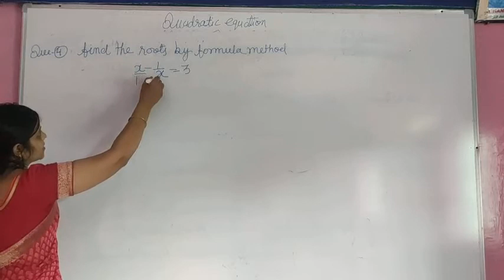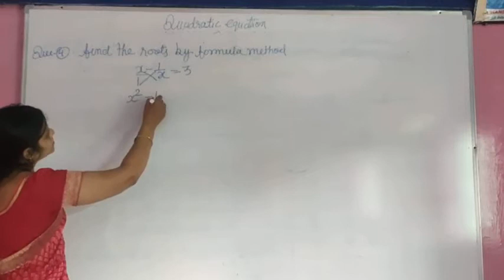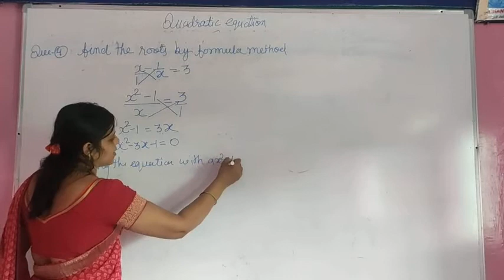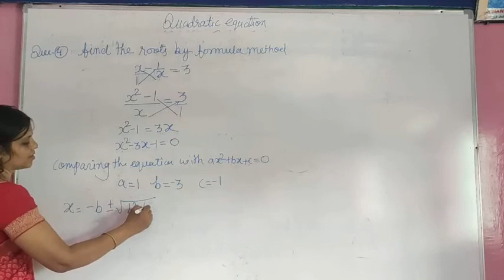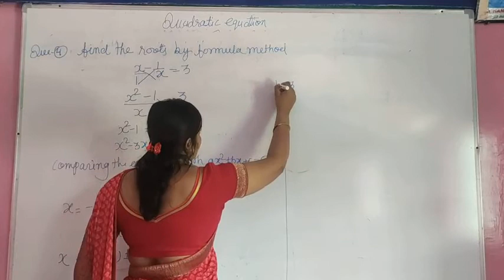Chapter 4 Quadratic equation que 4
Chapter 4 test solution que no 4